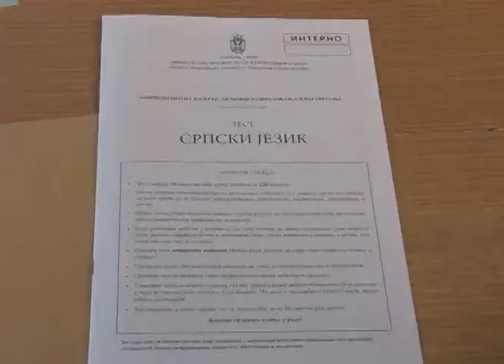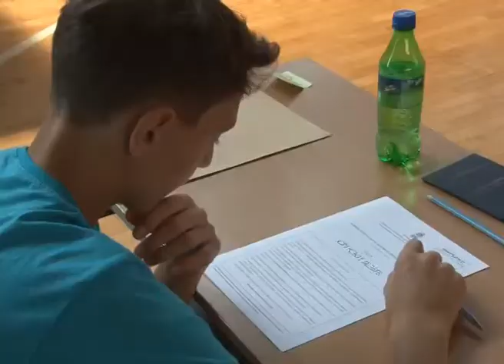Zavrsni ispit rezultati